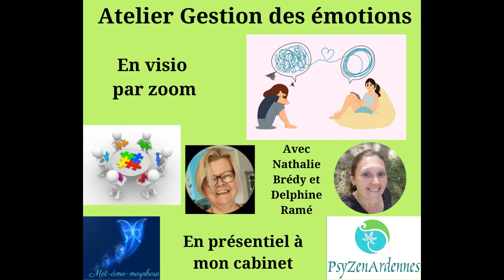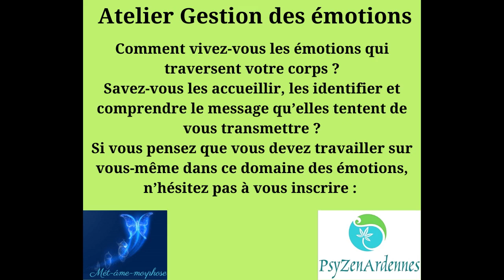Atelier Gestion des émotions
Le prochain atelier aura lieu cette semaine : Mardi 2 juillet et jeudi 4 juillet de 19h à 21h30. N'hésitez pas à venir nombreux et nombreuses !!!

Vous êtes intéressé(e)s par un massage tantrique, un soin énergétique, quantique ou karmique, une guidance personnalisée, une hypnose régressive, un atelier collectif ou une initiation à la méditation (au cabinet ou en visio) ou bien autre chose :

# Ateliers collectifs en visio ou en présentiel : Vous devez vous inscrire auprès de Nathalie Brédy.

Grâce à ce lien, vous trouverez toutes les formations, en massages et soins quantiques que nous proposons :

Nathalie Brédy-PsyZenArdennes
Mousse d'Ange
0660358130 : exclusivement par message (sms, whatsapp, messenger)